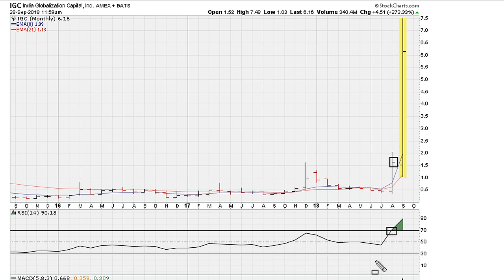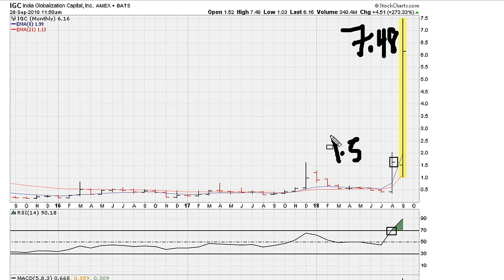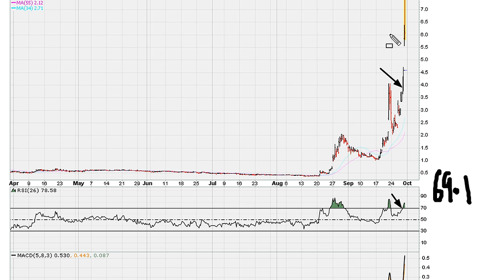RSI 69.1 Heaven - #816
In this video we look at why it's important to understand that the notion of an instrument being over bought is silly.

When trading instruments move their RSI above 69.1 (or above RSI 70 as is the default area on most charts) they should not be sold but in truth this is where they start to pick up momentum and truly begin to more higher.

We also see that the "Ultimate Muathe Breakout" strategy or minimum requirements launched this chart example to start attacking higher and higher ground over a period of  years. Yes, years! Most investors post 2008 bear market have become day traders and will never be part of any major move by any mega winner.

India Globalization Capital, Inc.
NYSEAMERICAN: $IGCC,  IGCC

best stocks to get,
new to the stock market,
best stocks to purchase in,
new hot stocks to invest in
day trade,
what stocks are best to invest in,